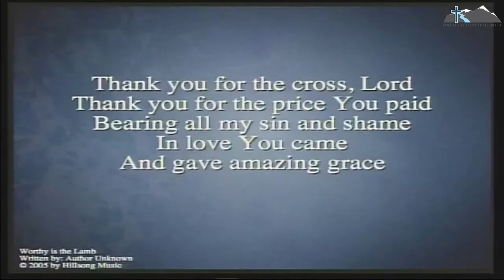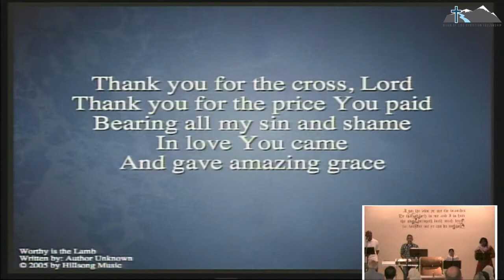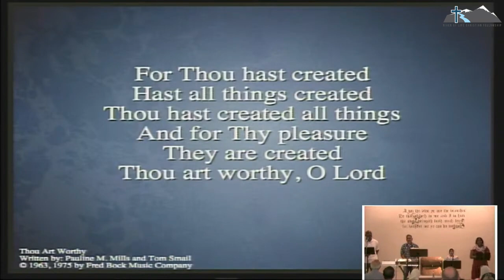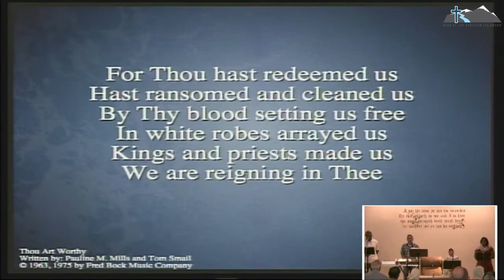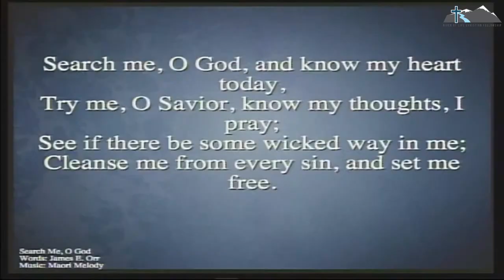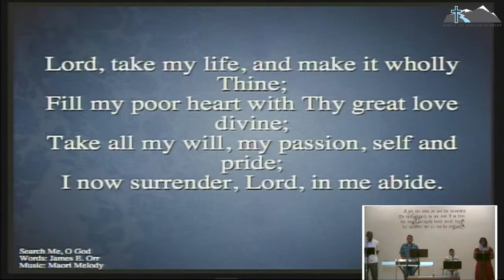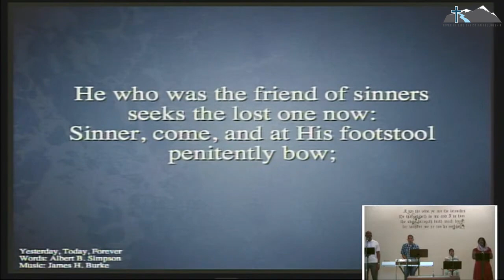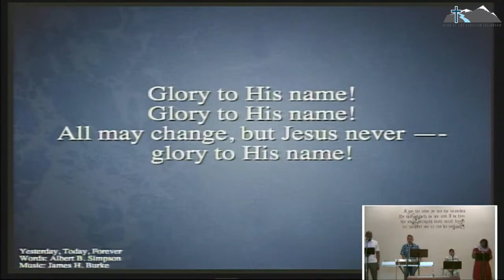RLCF Praise Live (with Children's Songs) -- August 22, 2021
00:00 - Introduction
00:10 - I Will Bless Thee, O Lord
02:10 - Worthy is the Lamb
05:00 - Thou Art Worthy
08:37 - Children, Obey Your Parents
10:32 - This is How We Know
12:45 - God's Not Dead
13:37 - Without Complaining
14:59 - This is the Day
15:38 - I Will Enter His Gates
16:10 - In the Name of Jesus
17:19 - We Love Him
20:07 - You Knit Me Together
22:01 - Upright, Downright, Livin' Right
25:08 - Prayer
29:44 - Search Me, O God and Know My Heart Today
33:24 - Yesterday, Today, Forever
River of Life Christian Fellowship
1306 N Lincoln Avenue